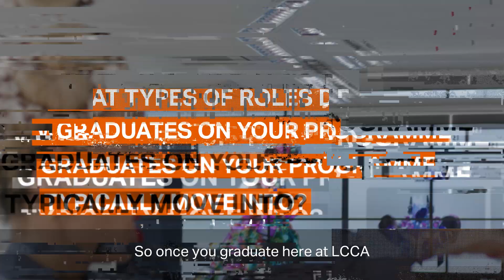Your Path in Fashion: Career Opportunities after Graduating from LCCA's Fashion Design Programme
In this video, Sadie Clayton, Course Director for Fashion at the London College of Contemporary Arts (LCCA), shares the career opportunities available to graduates of LCCA's Fashion Design programme. The three-year programme teaches students a range of skills, from design to trends, garment manufacturing to marketing. Graduates have the freedom to choose their own path and explore different areas within the fashion industry, including fashion media and promotion.
With the support of LCCA's expert team, students gain a comprehensive understanding of the fashion industry and develop the skills and knowledge necessary to pursue their chosen career path. Join Sadie in this video to learn more about the exciting career opportunities available to graduates of LCCA's Fashion Design programme.